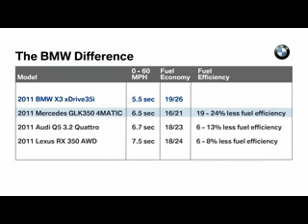Sharpe BMW - What makes the BMW engine the best in the world?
- Learn about BMW engines and why they are the best in the world.